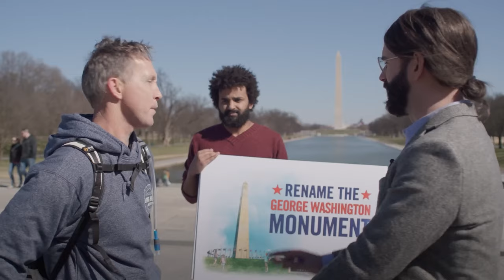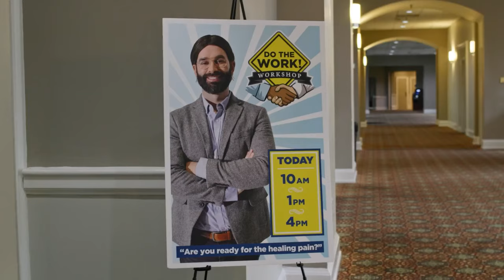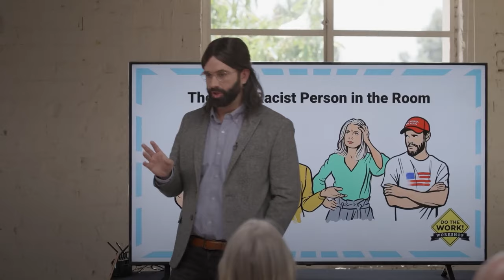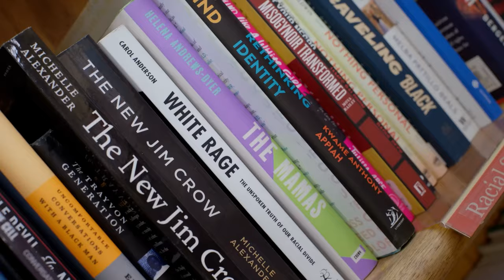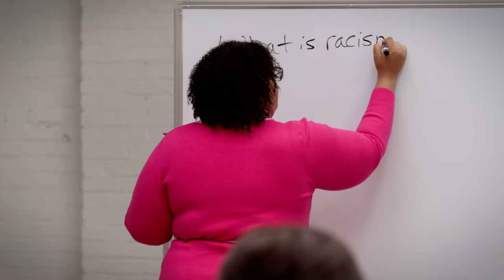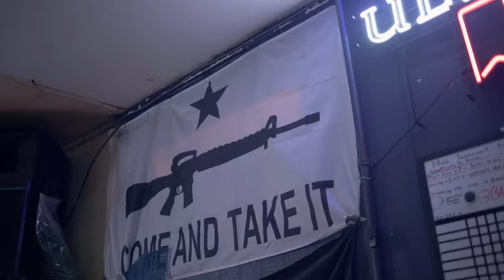Am I Racist? SPOILER Review